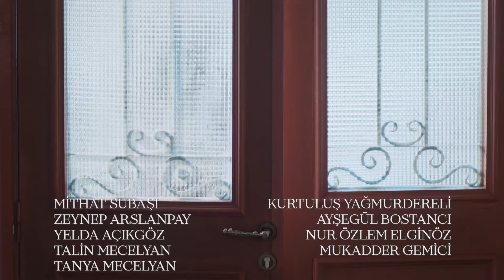Hain tuzağa Poyraz engeli | Emanet 673. Bölüm